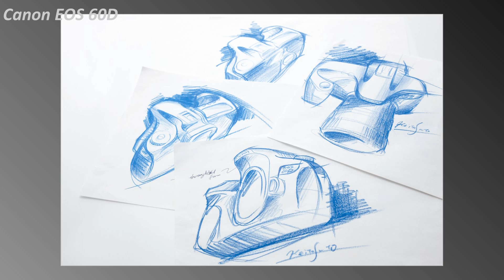The new Canon EOS 60D - just a couple of press pitcures ;-)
Sound: Antonio Vivaldi - The Four Seasons (Il quattro stagione) [NO THAT'S NOT A PIZZA] - 10 Concerto No. 4 in F Minor RV 297 Winter- Allegro Non Molto